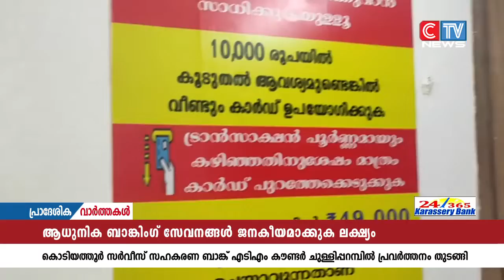കൊടിയത്തൂർ സർവീസ് സഹകരണ ബാങ്ക് എടിഎം കൗണ്ടർ ചുള്ളിപ്പറമ്പിൽ പ്രവർത്തനം തുടങ്ങി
ആധുനിക ബാങ്കിംഗ് സേവനങ്ങൾ ജനകീയമാക്കുന്നതിൽ ഭാഗമായി കൊടിയത്തൂർ സർവീസ് സഹകരണ ബാങ്ക് എടിഎം കൗണ്ടർ ചുള്ളിപ്പറമ്പിൽ പ്രവർത്തനം തുടങ്ങി
ബാങ്കിൻറെ ചുള്ളിക്കമ്പ് ശാഖയിലാണ് എടിഎം കൗണ്ടർ പ്രവർത്തനമാരംഭിച്ചത്
ബാങ്കിൻ്റയും  മറ്റു മുഴുവൻ ബാങ്കുകളുടെയും എടിഎം കാർഡുകൾ ഉപയോഗിച്ച് പണമിടപാടുകൾ നടത്താൻ സാധിക്കുന്ന എടിഎം കൗണ്ടറിൻ്റെ  ഉദ്ഘാടനം കേരള ബാങ്ക് ഡയറക്ടർ  ഇ. രമേശ് ബാബു നിർവഹിച്ചു